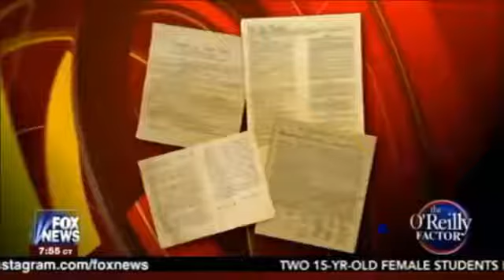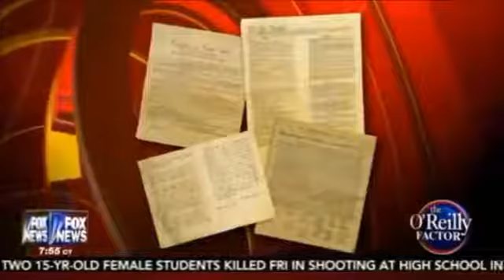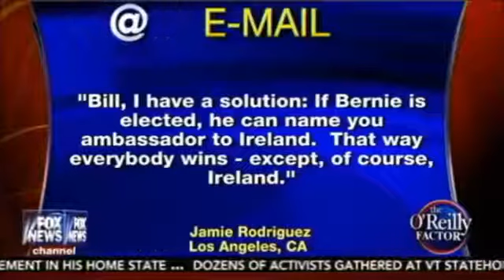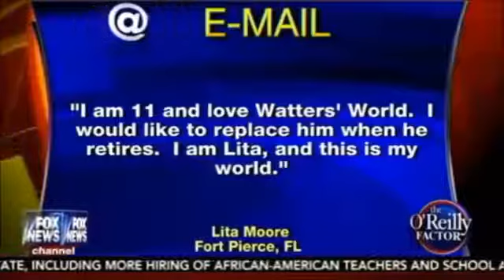The O'Reilly Factor 2/12/16 Bill O'Reilly slams Bernie Sanders, interview with Ben Carson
The O'Reilly Factor 2/12/16 - Bill O'Reilly slams Bernie Sanders, interview with Ben Carson, Analysis of PBS NewHour Democratic Debate, Sanders vs.

The O'Reilly Factor 2/4/16 - Bill O'Reilly on Ted Cruz vs Ben Carson Donald Trump, Hillary Clinton Wall Street ties Megadeth's 'Dystopia' Gets Plug on 'O'Reilly .

The O'Reilly Factor 2/22/16 - Bill O'Reilly slams The Pope & Apple, interview with Marco Rubio & Ted Cruz With a big win in South Carolina, Talking Points .

The O'Reilly Factor 2/8/16 - Bill O'Reilly on New Hampshire Primary, Donald Trump's rise in 2016 race Bill O'Reilly O'Reilly : 'Trump Insurgency Is Threat to .